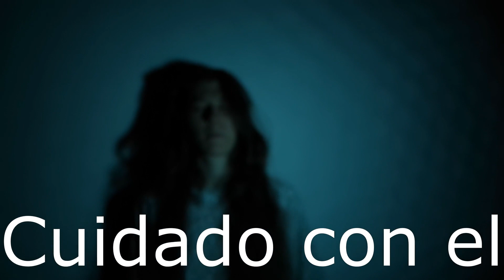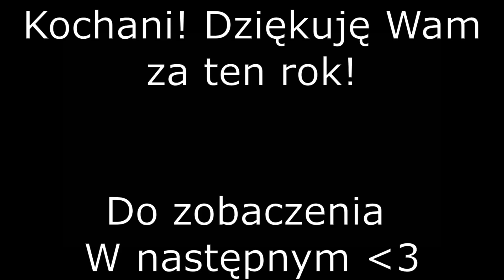Feliz Navidad - Bloopers "Have a laughter" Cover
Holiday special :) Wesołych Świąt! Feliz Navidad! Merry Christmas!

Drums: Jan Iwaszkiewicz